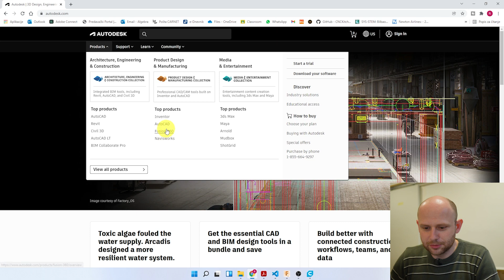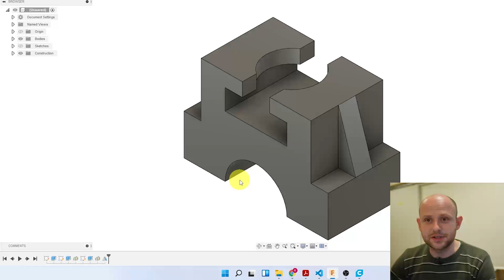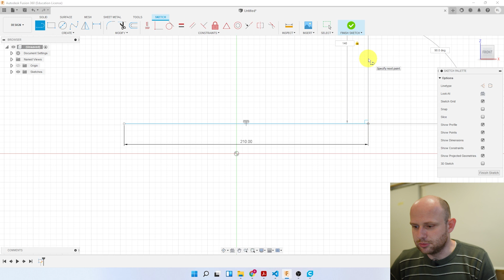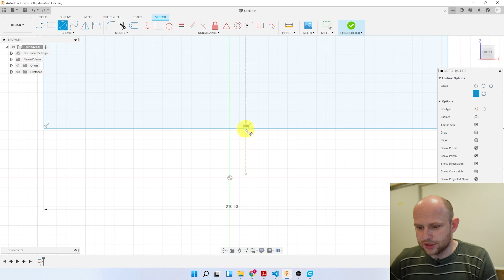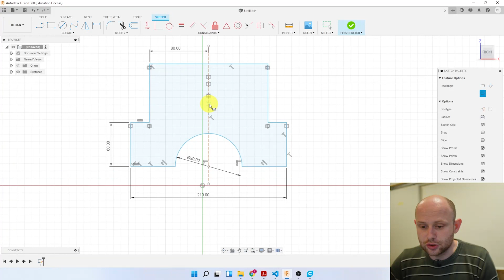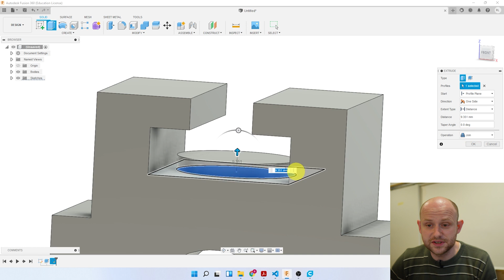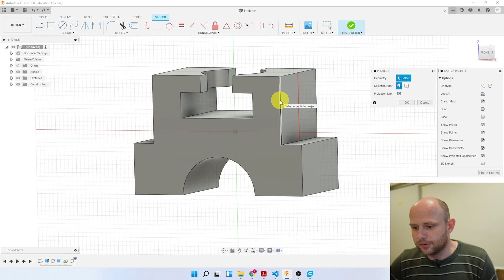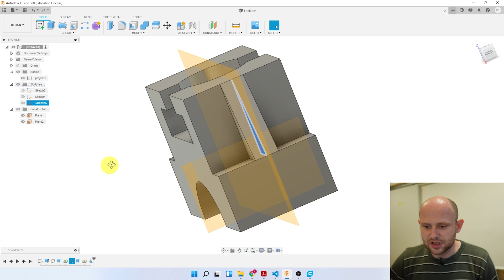Uvod u Fusion 360 #1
Serijal je namijenjen početnicima bez iskustva kao i onima koji žele ponoviti osnove pa i naprednije tehnike 3D crtanja sa alatom FUSION360.

Sve stvari vezane za 3D dizajn, 3D printanje, robotiku, dronove i STEAM edukaciju za djecu. Limitless STEAM Lab.